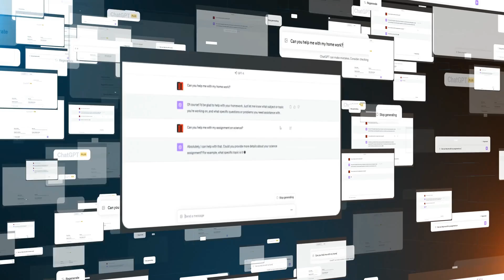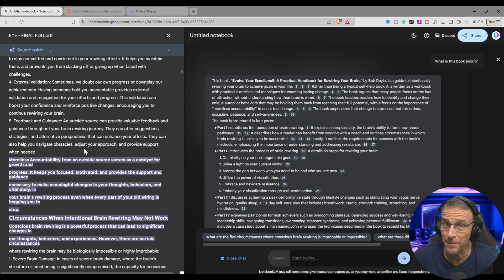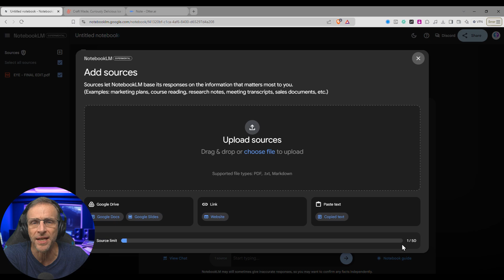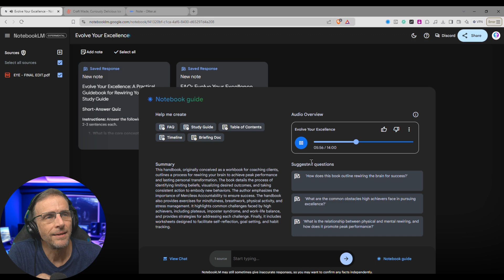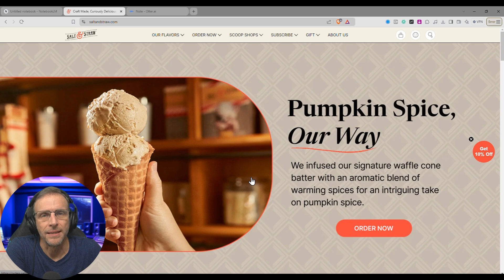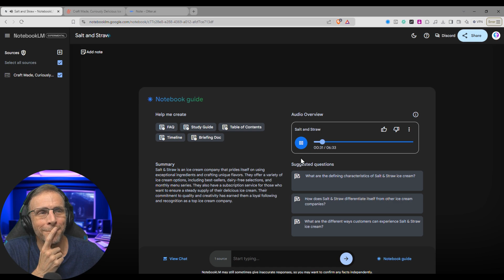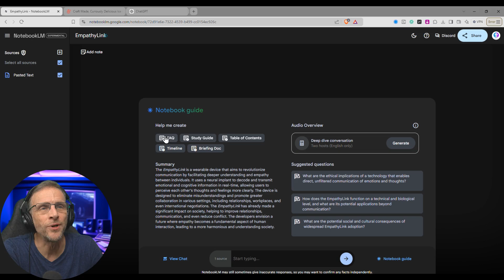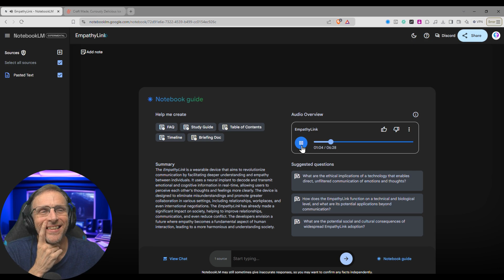AI-Generated Podcasts from Your Notes? Here’s How Google’s NotebookLM Does It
INCREDIBLE!

If you’ve been using traditional to “chat” for your research, but have to deal with “stray” information getting into your responses…

If you’ve got a cool idea, book, course, or ANYTHING you want to promote, but your own personal promotional skills leave a lot to be desired?

What if you could (among MANY other things) have an audio podcast produced, hosted by “professionals” who are experts at making information seem compelling?

Discover the revolutionary free tool from Google, Notebook LM, designed to transform your creative ideas, books, courses, or websites into interactive AI-powered chatbots.

 Learn how to upload your content, generate summaries, FAQs, study guides, and even create engaging podcast interviews. Ideal for authors, educators, and creators looking to captivate their audience in unique and innovative ways.

00:00 Introduction to Notebook LM
00:29 Creating Your First Notebook
00:45 Training the Chatbot
01:11 Generating Content from Your Notebook
02:32 Exploring Advanced Features
03:39 Using Multiple Sources
04:10 Creating a Podcast
05:17 Generating Notebooks from Websites
06:28 Innovative Uses and Ideas
09:17 Conclusion and Call to Action

🎙️ Voice Over Artist 30+ years
📻 Broadcaster / Actor / Creative

🪙SUPPORT
If you want to support me, the best thing to do is to share the content… sharing is caring!